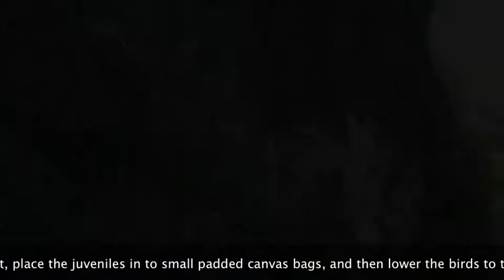Peregrine falcon banding in Acadia with the Atlantic Climbing School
Atlantic Climbing School assisted the Acadia National Park staff band three juvenile peregrine falcons. ACS guides rappelled down a cliff in to the peregrine's nest and then lowered the chicks to the ground for banding.